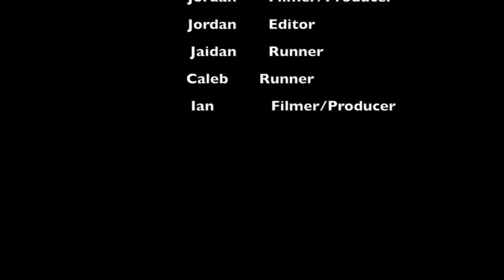LHS BDN - May 15, 2019